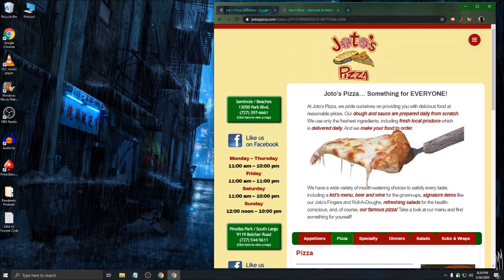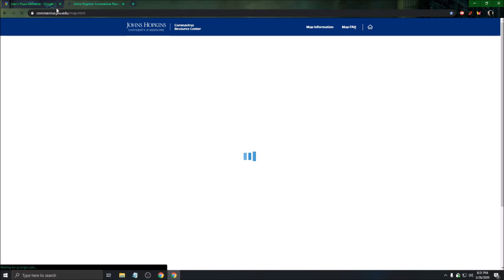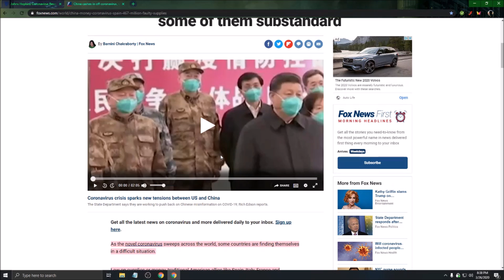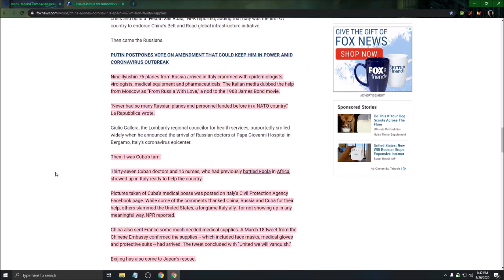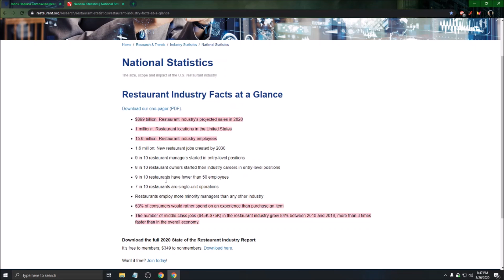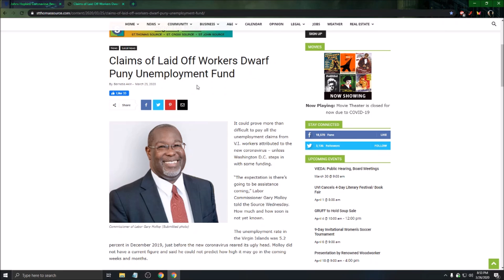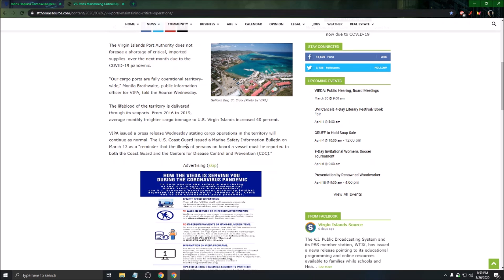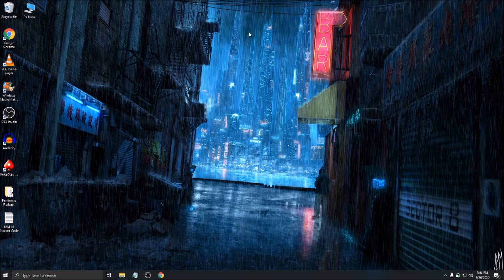Pandemic: Isolation - Part 13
I take this video into a more financial turn, focusing more on the issues with today's economy and what may happen in the near future. If you are still working and received a paycheck, order dinner delivery from your favorite local spot...and tip well. I tipped 40% for the pizza that was delivered during the video. Not bragging, but making the point that you don't need to earn well to tip well. 10 bucks on a $15 pizza will go far for that driver today. That aside, I hope you enjoy the video and hopefully I don't freak you out much. Admittedly, the future of the economy really worries me.
If you take the 4 months unemployment, as said in the video, PLEASE use all your time to do a crash-course for a skill/trade. Link up with family places and offer your work for free. Get under a plumber's wing, electrician's wing, anyone's wing frankly. A lot of hardship is coming and you can try to get ahead by not wasting 4 months on the couch.